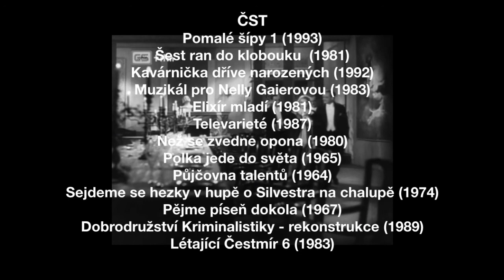Prvorepubliková herečka Nelly Gaierová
Nelly Gaierová se narodila jako Cornélia Gaierová 3. října 1908 v Hradci Králové c. k. rakouskému důstojníkovi, který padl v 1. světové válce. Po matce – výborné klavíristce zdědila Nelly, i její bratr (skvěle hrál na varhany) a sestra (na klavíru koncertovala s Českou filharmonií), hudební a umělecké nadání. V dětství se chtěla stát baletkou, ale zpěv zvítězil. Začala studovat zpěv na Státní konzervatoři u profesorky Doubravky Branbergerové, u které absolvovala v roce 1930.

Stala se z ní skvělá operetní herečka a zpěvačka mezzosopranistka i altistka. Po ukončení studií hrála v operetních scénách v Ostravě (1931 – 1932), Plzni (1932 – 1934), pražské Velké operetě (1935 až 1940) a holešovické Uranii (1940 – 1942), do které přešla z důvodu, aby nemusela vystupoval v německé operetě. Po válce prošla Divadlem 5. května, Divadlem V + W a Divadlem v Karlíně (1955 až 1979), z něhož odešla na odpočinek. Stále zde však vystupovala pohostinsky (i v Národním divadle).

Gaierová byla skvělá operetní diva. Měla všestranné herecké i pěvecké nadání, vrozený temperament, šarm, noblesu i nadhled pro ironii. Vytvářela zejména hlavní role v několika oblíbených operetách („Rose Marie“ nebo „Veselá vdova“) a později muzikálech („My Fair Lady“, „Loď komediantů“, „Žebrácká opera“ či „Kabaret“). Legendární muzikálovou zpěvačkou se stala rolí dohazovačky Helly Leviové ve slavném muzikálu „Hello, Dolly“ (1966). Podruhé (nejdřív jako Peyerová) byla vdaná za filmového podnikatele a úředníka Josefa Valentu (1895 – 19??).

Film si ji výrazněji všiml až po jejím příchodu do prahy v roce 1935, kdy ji Oldřich Kmínek obsadil do titulní role zpěvačky Darie Rovinské v melodramatu KLUB TŘÍ (1935). Do konce okupace se objevila pouze v pěti snímcích: jako Carmen v Kmínkově melodramatu JEJÍ HŘÍCH (1939), pařížská zpěvačka u Maxima v Čápově TANEČNICI (1943), paní Holá v detektivce ČTRNÁCTÝ U STOLU (1943) Oldřicha Nového, milenka podvodníka Pepi Hodka ve Vávrově dramatu ŠŤASTNOU CESTU (1943) a přítelkyně Filomény Houbičkové (Míla Pačová) v komedii Miroslava Cikána U PĚTI VEVEREK (1944).

Gaierová, i když byla, jako celá řada jejích kolegyní, označena za „kapitalistickou hvězdu“, tak například na rozdíl od Ljuby Hermanové, byla až do konce života filmem dosti obsazována. Ztvárňovala třeba věštkyni Sybilu (PAROHY), paní Rybovou (NEVÍTE O BYTĚ?), Rosu Lebedovou (KŘÍŽOVÁ TROJKA), Jakubcovou (SLOVO DĚLÁ ŽENU), dámičku ze společnosti (ANNA PROLETÁŘKA), Staňkovou (STŘÍBRNÝ VÍTR), Taxisovou (Z MÉHO ŽIVOTA), dámu s psíkem (CO ŘEKNE ŽENA), barmanku (OŠKLIVÁ SLEČNA), paní Werliovou (DITA SAXOVÁ), Langusovou (SARAJEVSKÝ ATENTÁT), hraběnku Nosticovou (ČAS LÁSKY A NADĚJE), tetu Ditu (JÁ UŽ BUDU HODNÝ, DĚDEČKU!), Nelly (ZKROCENÍ ZLÉHO MUŽE), hraběnku (ŠÍLENÝ KANKÁN), starou baronku (FEŠÁK HUBERT), dvorní dámu (ŠAŠEK A KRÁLOVNA), hosta (ŽHAVÉ TAJEMSTVÍ), slepou stařenu (ZKOUŠKA PAMĚTI) či rozšafnou starou upírskou šlechtičnu (SVATBA UPÍRŮ).

Z tohoto období zůstávají pouze dvě významné role. Tou první byla stárnoucí herečka v důchodu Alena v příběhu HVĚZDA (1969) Jiřího Hanibala. Gaierová se zde objevila se stejně starými hereckými kolegyněmi Jiřinou Štěpničkovou, Zitou Kabátovou, Marii Vášovou a Marii Glázrovou v rolích starých kamarádek a bývalých hereckých hvězd. Podruhé vytvořila roli podobnou – bývalou operetní zpěvačku Sandru Kálajovou ve filmu Jaroslava Balíka KONEČNÁ STANICE (1981), která udělá rozruch v klidném životě lidí, kteří v domově důchodců čekají již jen na smrt. Opět se vedle Gaierové uvedly staří kolegové (např. Jiřina Štěpničková, Marie Rosůlková, Eva Svobodová, Marie Brožová, Vilém Pfeiffer, Nataša Gollová, Blažena Slavíčková a Jiří Dohnal). Naposledy se Gaierová divákům představila jako dáma ve vlaku v česko – francouzském snímku PŘÍLIŠ HLUČNÁ SAMOTA (1994) podle Hrabalova románu.

Gaierová rovněž nahrávala gramofonové desky, vystupovala v rozhlase, televizi (inscenace O LÍNÉM HONZOVI, IVANKA A MARIJKA aj. a seriály MÍŠA KULIČKA, 30 PŘÍPADŮ MAJORA ZEMANA, LÉTAJÍCÍ ČESTMÍR, DOBRODRUŽSTVÍ KRIMINALISTIKY a POMALÉ ŠÍPY) a dabingu. Získala Vyznamenání za vynikající práci (1968), titul Zasloužilé umělkyně (1969) a z a celoživotní mistrovství v operetě jí byla udělena Cena Thálie (1993). Legendární zpěvačka a herečka Nelly Gaierová zemřela 30. října 1995 v Praze, přesně dvacet sedm dní po svých osmdesátých sedmých narozeninách.